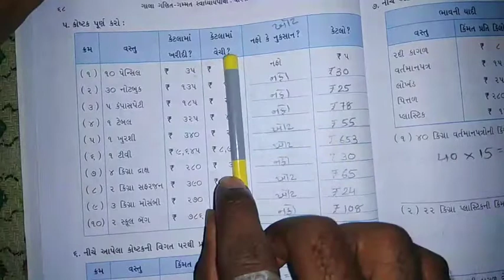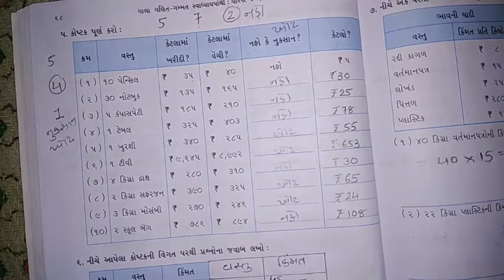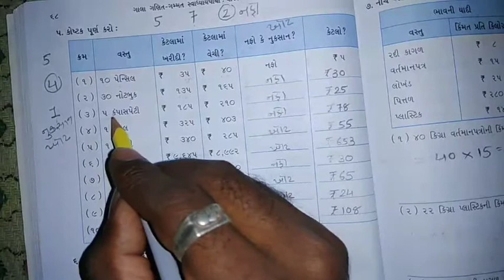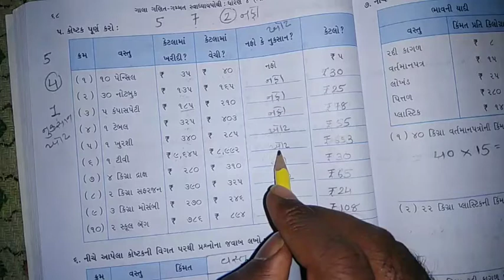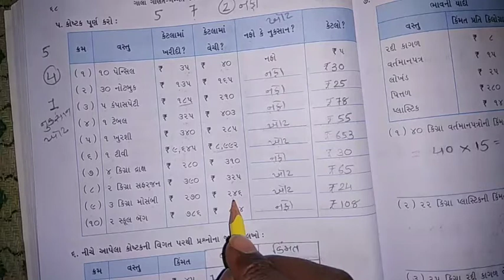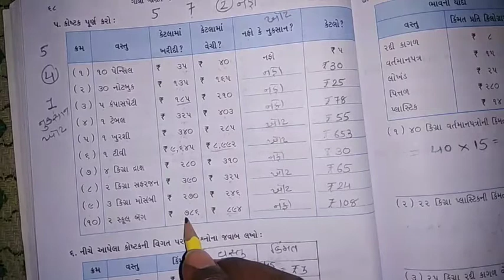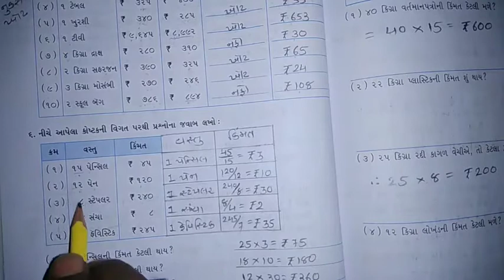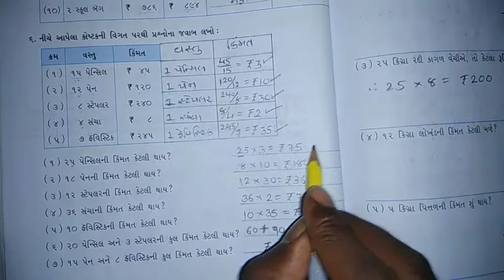Q - 1 to 6 //chepter - 6// maths NCERT STD 4 // by_Keyur sir